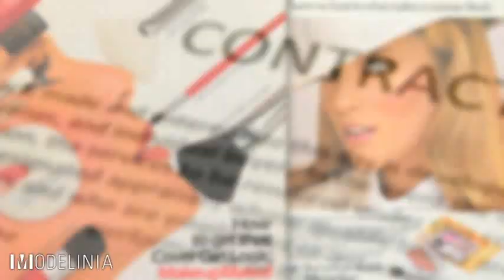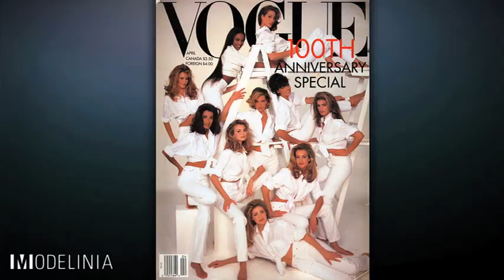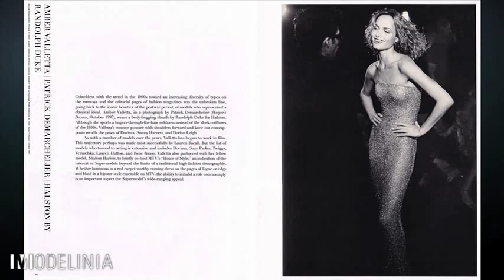Modelinia Fashion, Beauty and Lifestyle All Models, All the Time